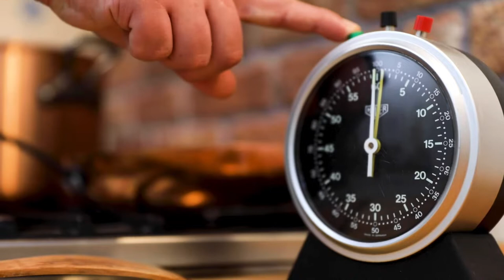Ravioli Ricotta di Bufala e Spinaci mit Pinienkernen und Pesto Rosso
Mit Ravioli Ricotta di Bufala e Spinaci mit Pinienkernen und Pesto Rosso geht die Sonne des Südens auf deinem Teller auf. Du kannst dir diesen mediterranen Wärmespender ganz einfach und ganz schnell selbst zubereiten. Buon appetito!!

Für 2 Portionen benötigst du diese Zutaten:

- 1 Packung (250 g) Hilcona Originale Ravioli Ricotta di Bufala e Spinaci
- 70 g getrocknete Tomaten
- 50 g Hilcona Pesto Rosso
- 20 g Pinienkerne
- Basilikumblätter
- Peccorino, gerieben
- Salz, frisch gemahlener Pfeffer

Und so geht’s:

1) Ravioli nach Packungsanweisung in leicht sprudelndem, gesalzenem Wasser – je nach Gusto – kernig, al dente oder weich zubereiten.

2) Die getrockneten Tomaten in Streifen schneiden.

3) Ravioli aus dem Wasser nehmen und in eine erhitzte Pfanne zusammen mit dem Pesto Rosso geben.

4) Die getrockneten Tomaten und die Pinienkerne dazugeben, alles einmal kurz durchschwenken und anrichten.

5) Zum Garnieren Basilikumblätter und Peccorino auf das Gericht geben.

Tipp: Für noch mehr Geschmack die Pinienkerne kurz ohne Fett in einer Pfanne anrösten.